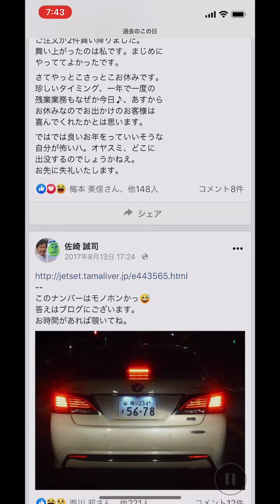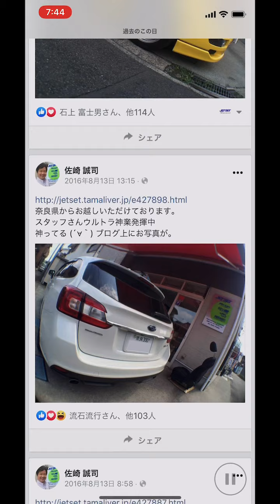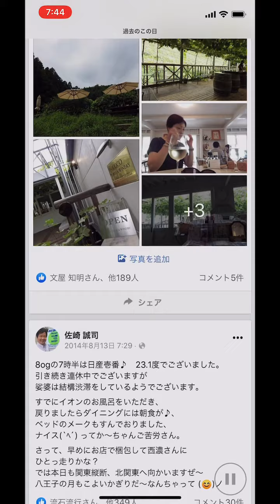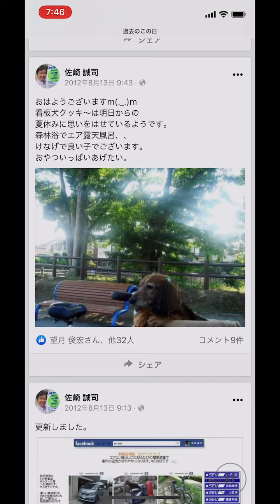おはようございます2020年のJETSETの夏休みの最終日です。明日よりは暑い中お仕事再開です。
本日もFacebook
Userサービスメニュー
過去の今日と言う
本日の日付過去8年分
遡った投稿が1つの
ファイルに表示されます
それをアプリを使って
縦型のスライドショーにまとめ
YouTubeにアップしてみました。